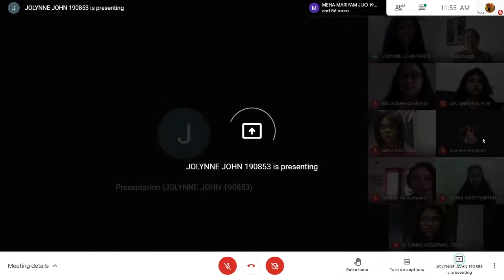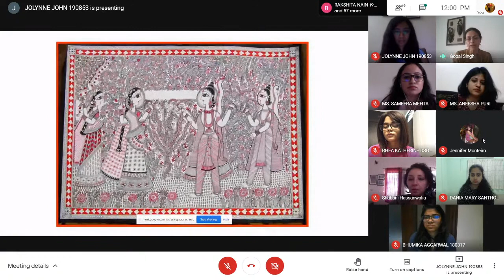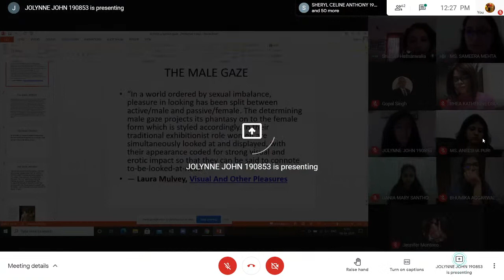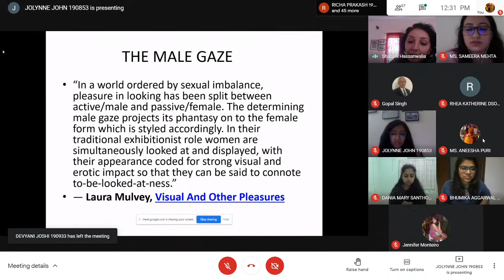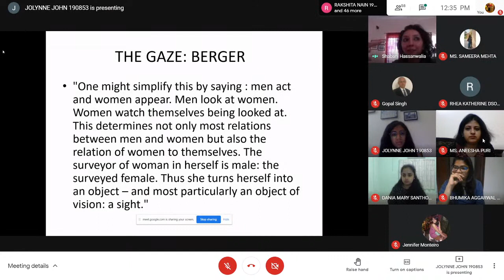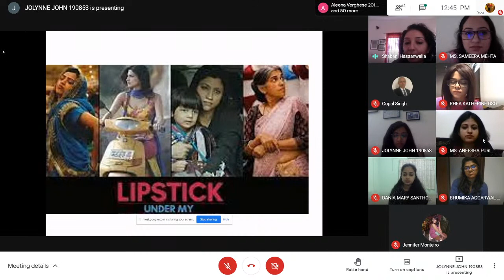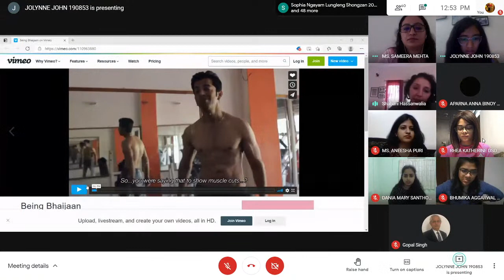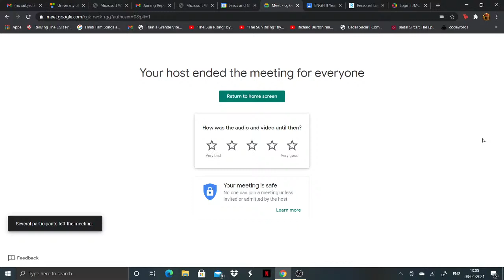Lecture Series Organized by: English Literary Association, Department of English, JMC